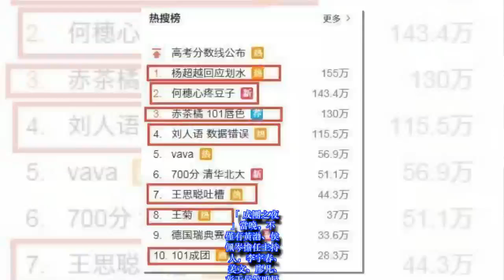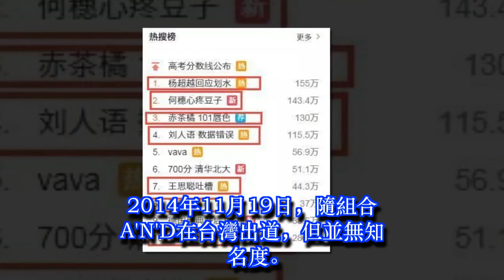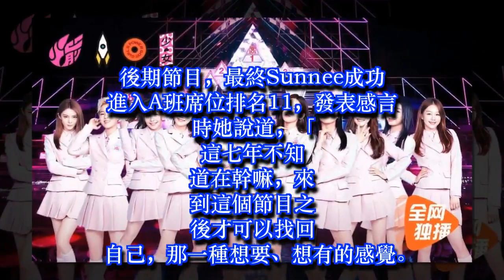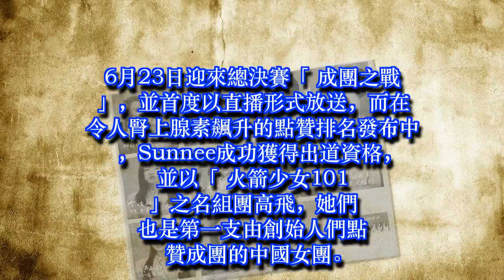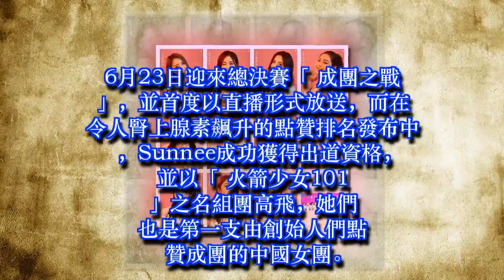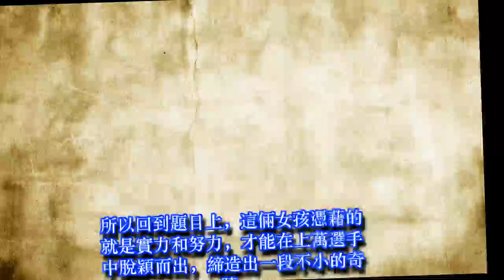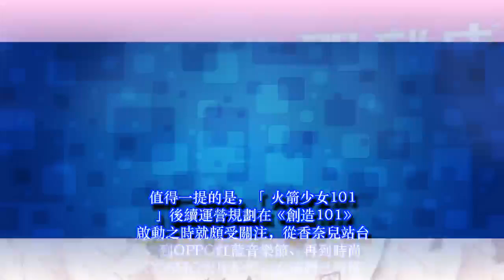倆泰國女孩在「創造101」成功出道！一路披荊斬棘，無數國人點贊！